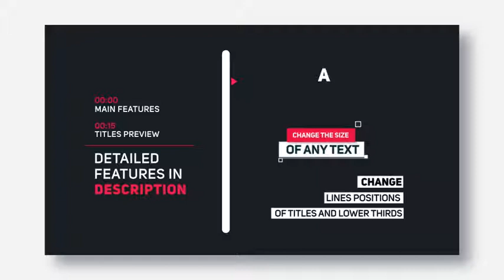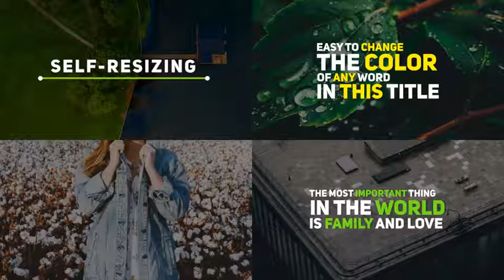Titles and Lower Thirds (After Effects Template)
Features:
- The First Auto Expanding Titles pack with Complex , Various Shapes and Animation
- This Pack will save your time and effort
- 43 Title and Lower Thirds
- 21 Titles – 12 Lower Thirds – 10 Social Media Lower Thirds
- Just write your types and we will resize every thing
- Fully Customizable
- Titles will be auto expand and repositioned when Title size changes
- Easy to change lines positions
- Change Line Spacing
- Ability to change Duration
- Easy to change colors
- Hide and show Titles elements
- Show and hide lines
- Logo Placeholders
- No plugins required
- Enable and Disable Skew
- Fast Rendering
- Monthly Update